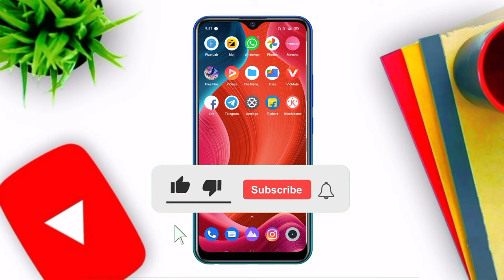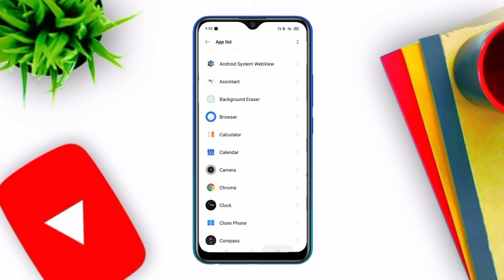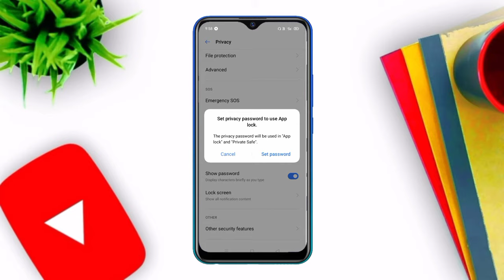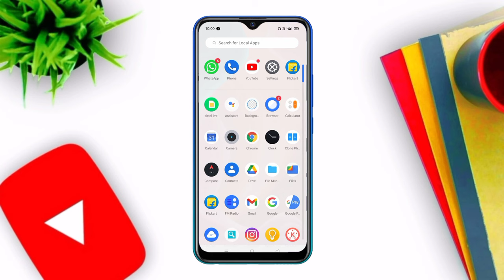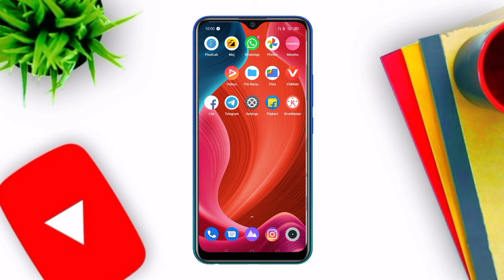How To Hide Free Fire From Setting Full Tutorial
Video Topics

how to hide free fire from setting
How to hide free fire in setting
Hide free fire
How to hide free fire on android
how to hide free fire app from setting
how to hide free fire game app from setting
how to hide free fire in realme
free fire hidden setting
hide from free fire
How to hide free fire in realme c12

Hello Friend's